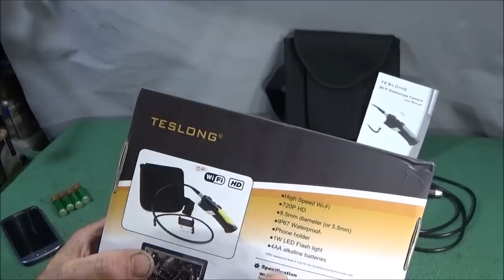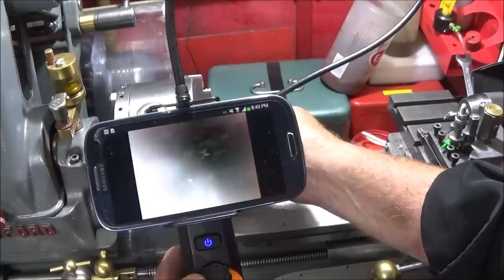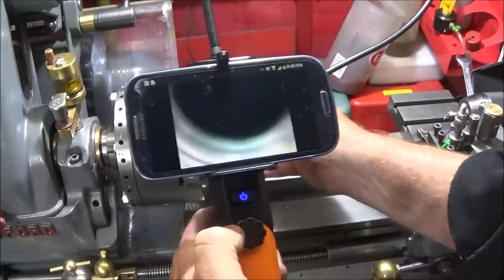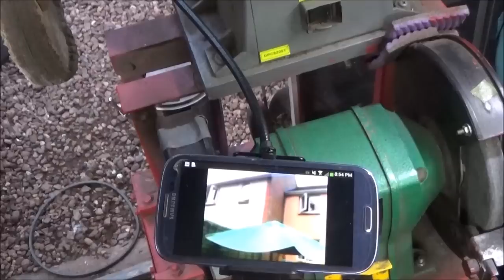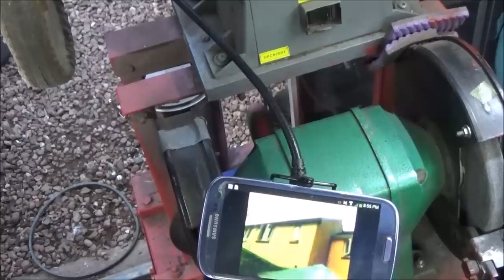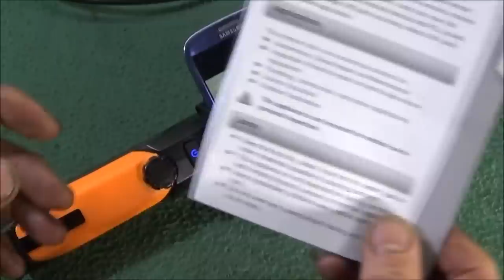A New ZXY-200 Inverter Welding Machine & WF200 WiFi Endoscope Camera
See my new ZXY-200 Mini Inverter Welding Machine and a review on the WF200 Inspection Endoscope Camera from Banggood. Plus some of its uses in the workshop.
Welding Rod Container. (Maybe yellow or Blue)